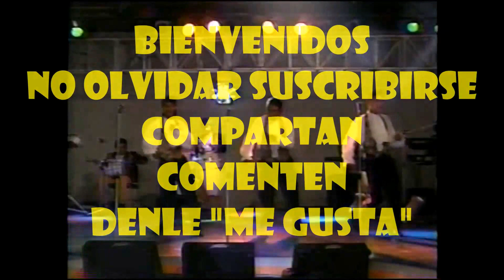El Original GRUPO LA MÁQUINA en vivo PRIMERA PRESENTACIÓN en TV (2/4)